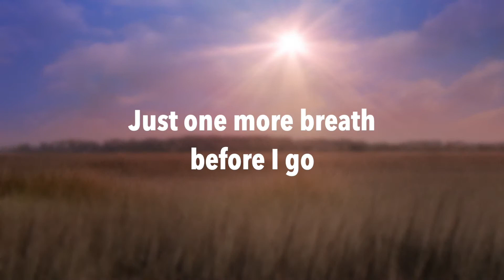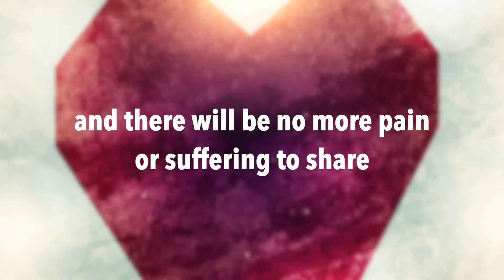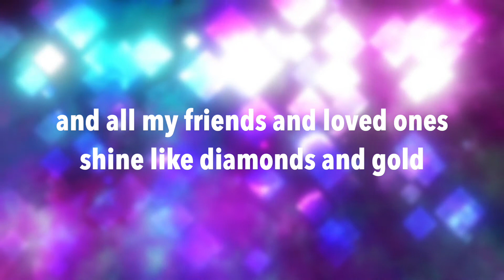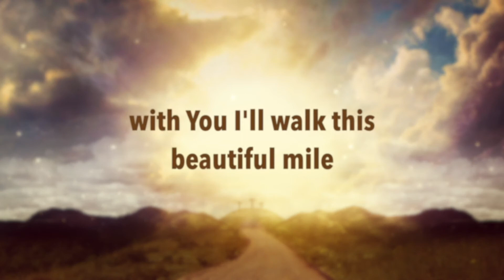Beautiful Mile (Lyric Video) - Christopher Clause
Christopher Clause:  Piano, Bass (Rickenbacker 4003), Acoustic and Electric Guitars (Taylor 314, Rickenbacker 366-12, G&L ASAT Bluesboy), Drums, Sleigh Bells, Shakers, Vocal
Amy King:  Background Chorus Vocals, Vocal Arrangement
Bob Doidge:  Flugelhorn

Recorded at Grant Avenue Studio by Amy King (Guitars and lead vocal recorded at James Street Baptist Church by cc)
Mixed at Grant Avenue by Amy King